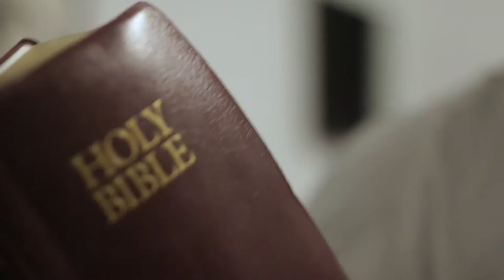Brand New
Description